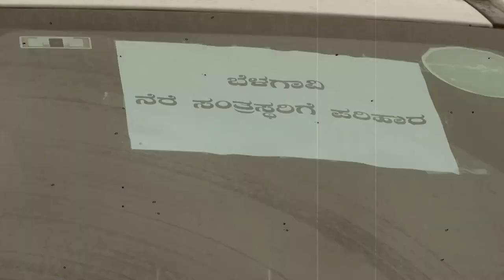ನೆರೆ ಬಂದ ಊರಲಿ...ಕೈಲಾದ ಸಹಾಯ||Arun Rai Banglore||TV6Pro